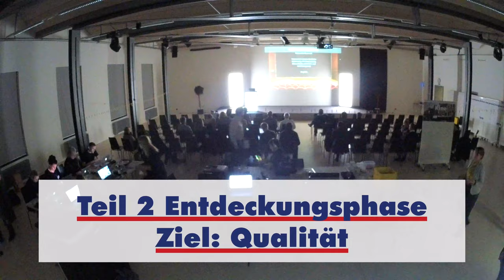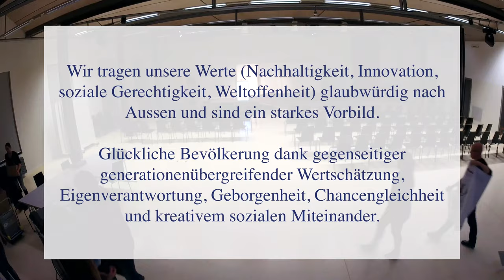Zweckworkshop Mein Liechtenstein 2039 - 30. Januar 2019